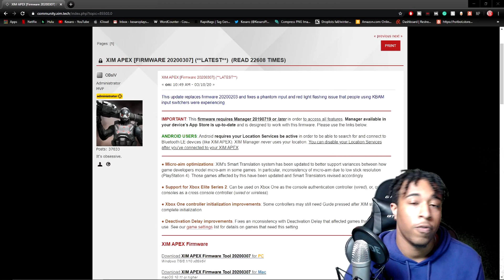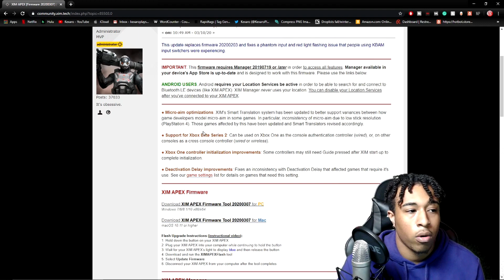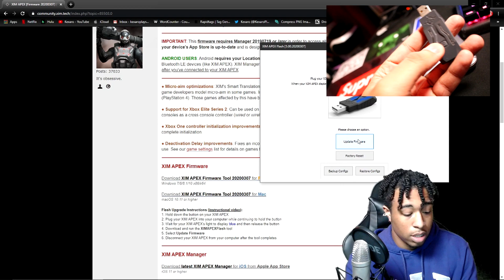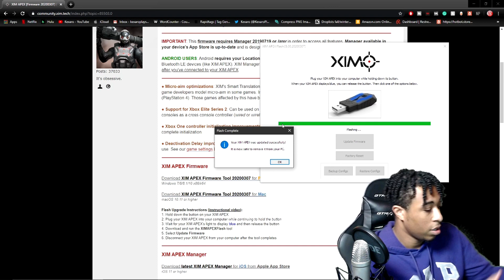How To Update Xim Apex!!! (2020 Tutorial)